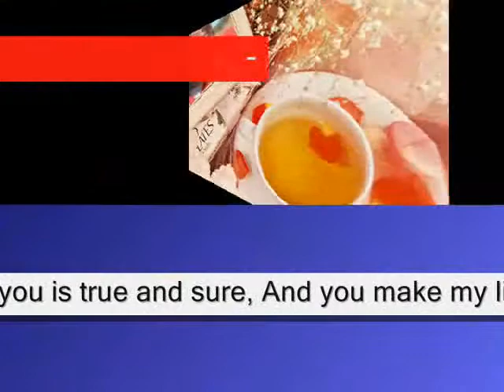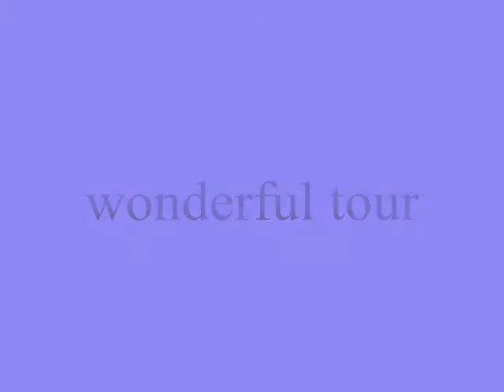wonderful tour ,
do.
do so
Money is an excellent servant, but the host
very bad.